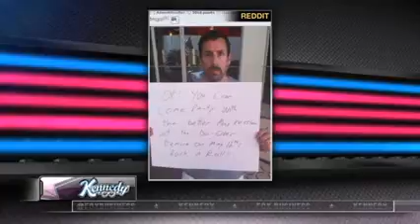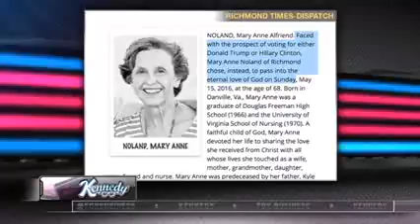Kennedy's Topical Storm Hillary Gump